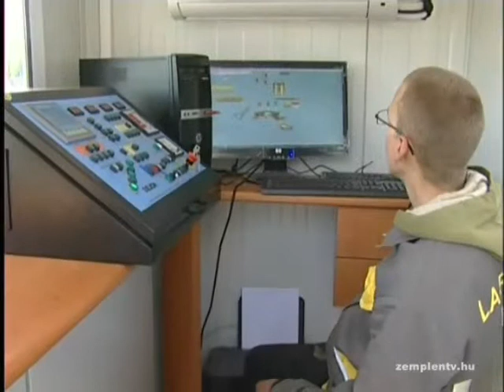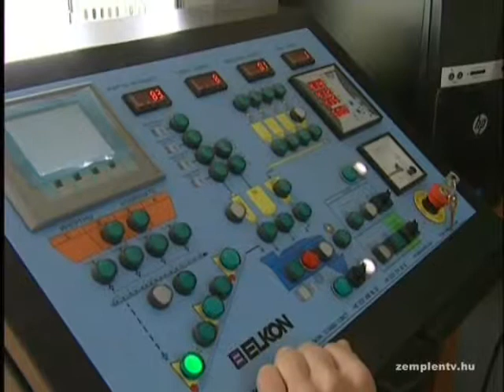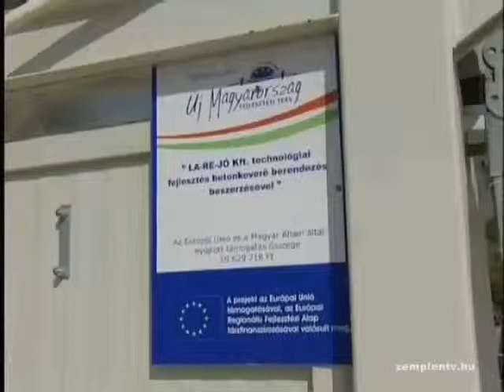Közel 60 millió forint értékű technológiai fejlesztés a LA-RE-JÓ Kft.-nél